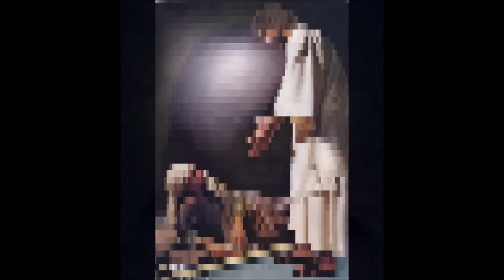Jesus Briones - Jesus de Nazaret - Cristo - Pescador de Hombres - Dios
Canta - Autor Jesús Briones